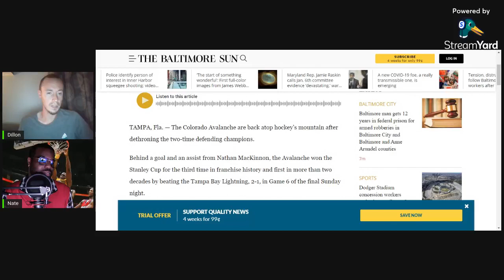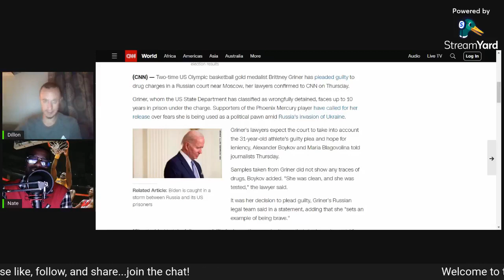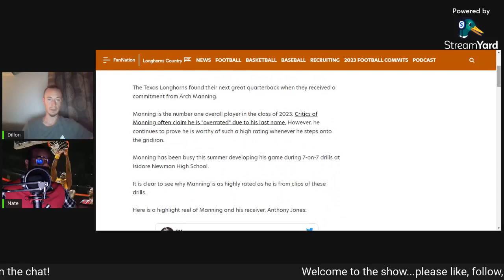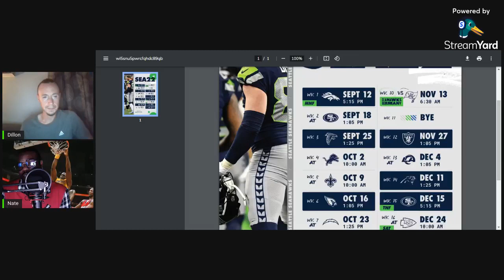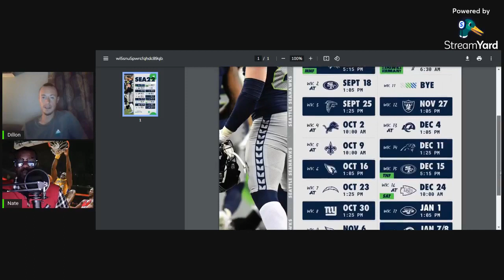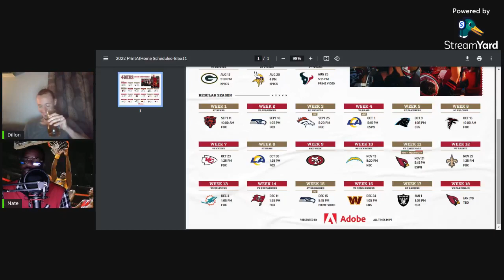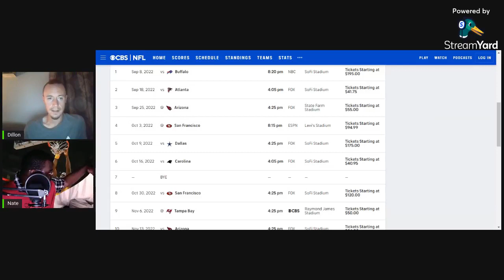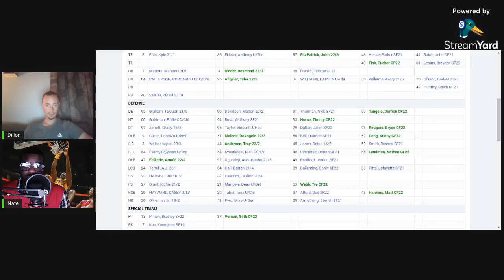Mostly Football | Episode 11: Sack Wilson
We're talking Brittney Griner, Zach Wilson, and the NFC West!